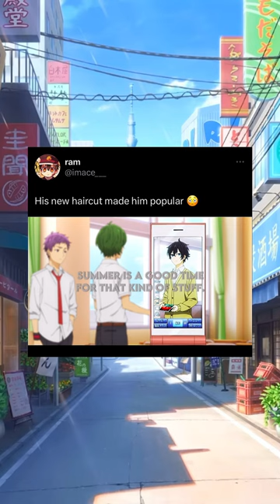He became super popular 😳